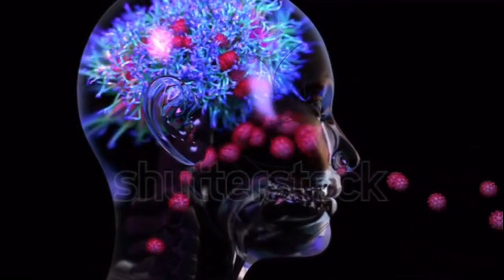Mystery Of Space In Hindi || Antriksh tv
Mystery Of Space || Antriksh tv

mystery of space
mystery of solar eclipse
mystery of sea
mystery of supersonic
mystery of space in hindi
mystery of science in hindi
mystery of science in tamil
mystery of science and magic
mystery of science live
mystery of science
mystery science theater 3000
mystery science theater 3000 intro
mystery science theater
mystery science theater 3000 theme song
mystery science theater the movie
antriksh tv
antariksh ka video
antariksh parshwanath jain mandir
antariksh ka rahasya
antariksh ek amar katha all episodes
antariksh band
antariksh academy bharatpur
antriksh tv sci fi
antriksh me om ki awaz
antariksh serial on star plus